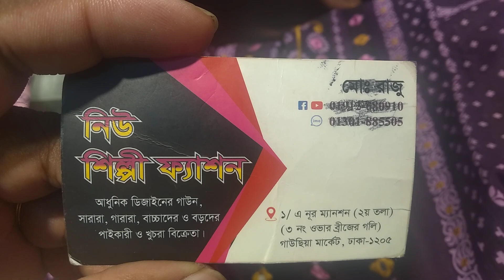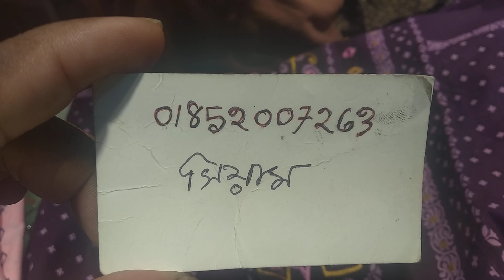মাথা নষ্ট হয়ে যাবে বুটিকসের কামিজের দাম সুনে